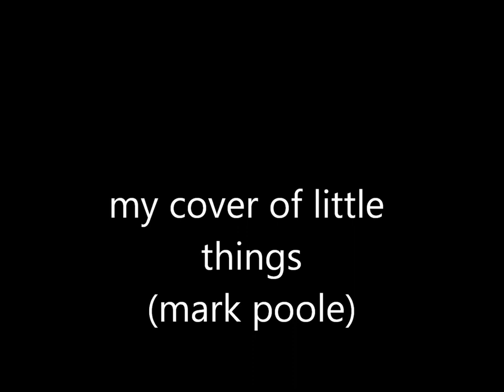little things cover (mark poole)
me covering little things